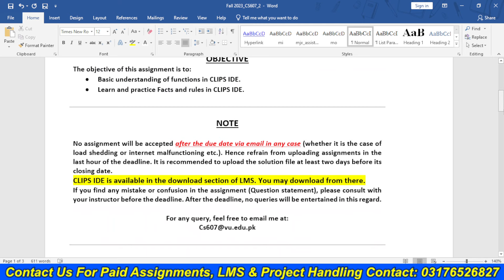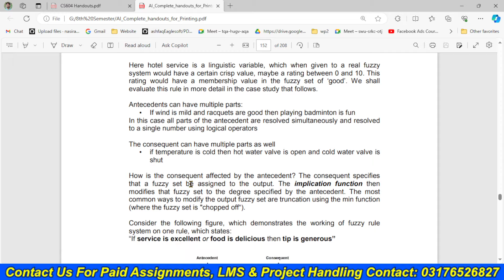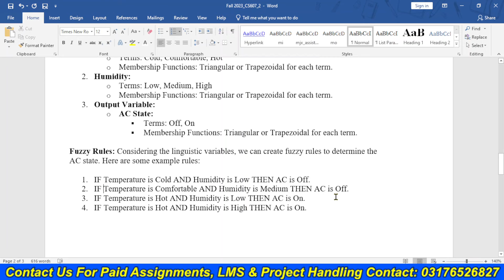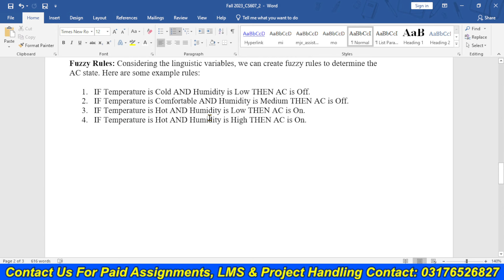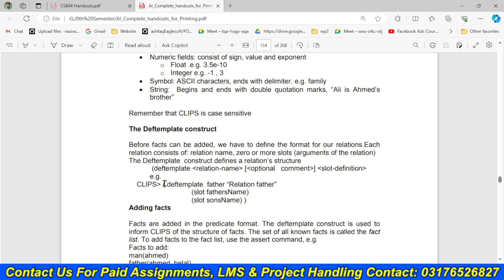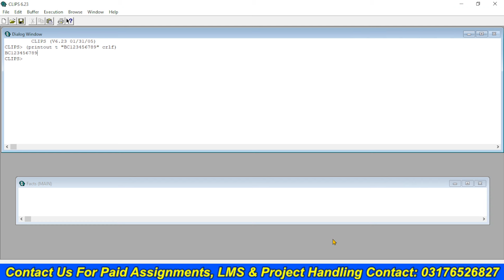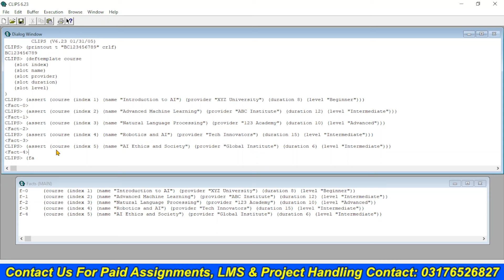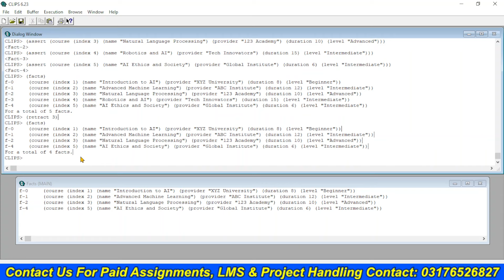CS607 Assignment 2 100% Correct Solution 2024 BY VUBWN | CS607 Assignment 2 Solution BY NASIR ABBAS